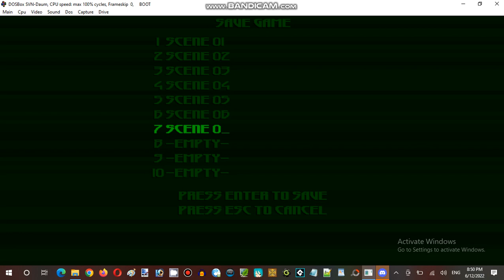Ice Cream Sundays Streaming Hour at Anime, Vocaloid, & Utau RP Establishment 03 Part 10